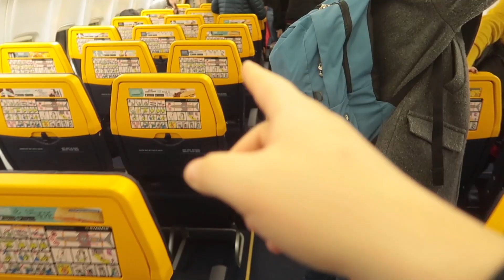Πήγαμε ΙΤΑΛΙΑ με 20€ 😱 (Φθηνή Πτήση Challenge)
Φθηνά αεροπορικά εισιτήρια 🔥(Η καλύτερη πλατφόρμα!)
Παίξτε μαζί μου παιχνίδι με add "eazypurple" και θα μπεις σε επόμενο βίντεο)
✌️Peace&Μωβ💜

👇 ΔΙΑΓΩΝΙΣΜΟΙ & ΠΡΟΣΦΟΡΕΣ 👇

🔥Site που πληρώνεστε μιλώντας για προϊόντα (τζάμπα λεφτά δηλαδή 😜)
🔥Sites που σου δίνουν τζάμπα κουπόνια (για εσένα που είσαι τσιγκούνης σαν εμένα!
🔥Κέρδισε ένα tablet λέγοντας απλά τη γνώμη σου (Το αγαπημένο μου!)
🔥Αν είσαι νέος αθλητής γράψου εδώ για να σε βρουν ομάδες του αθλήματος σου (έχει κάθε μήνα διαγωνισμούς για αθλητικά ρούχα)
🔥Έως και -50% στην έξοδο σου (ΤΟ ΑΓΑΠΩ🔥)